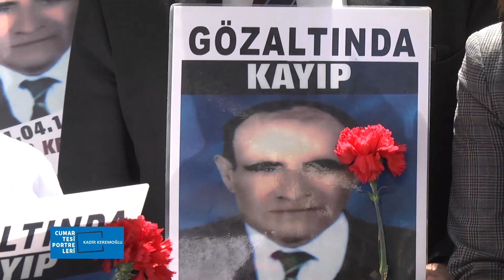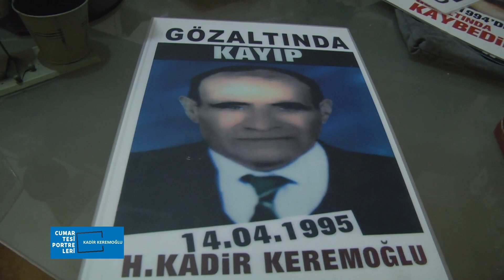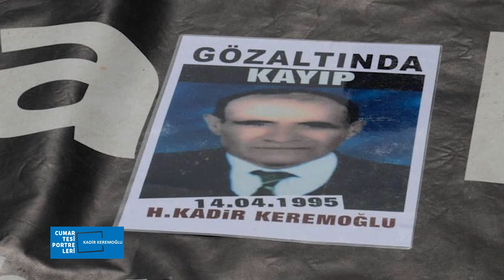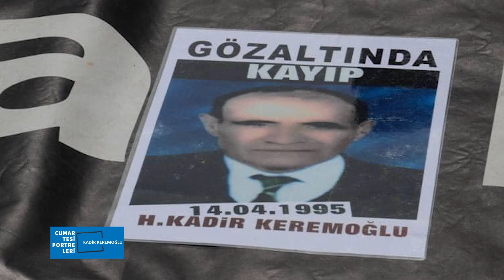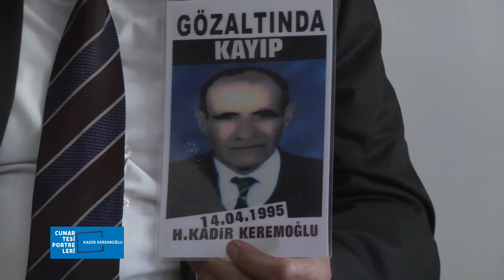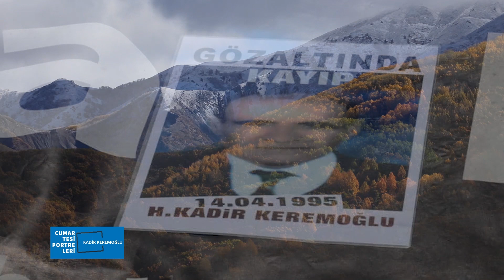Cumartesi Portreleri | Kadir Keremoğlu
Kurgu: Dilan Toftik
Seslendiren: Nezahat Doğan